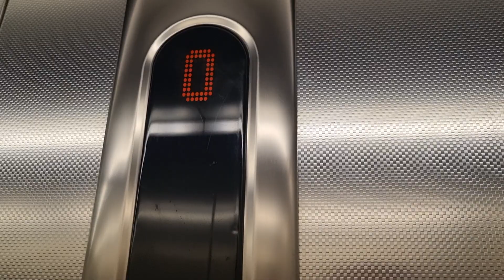Fahrstuhl KONE MonoSpace 500 im Prizeotel Hamburg